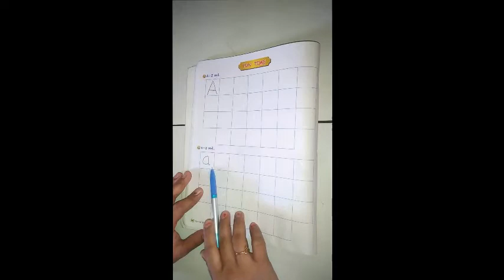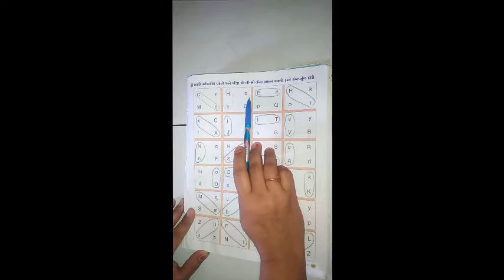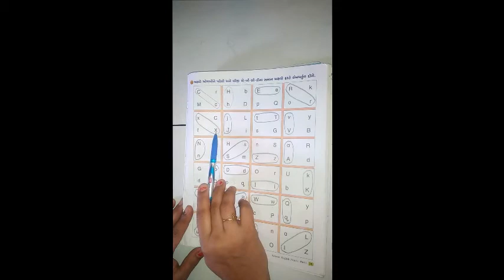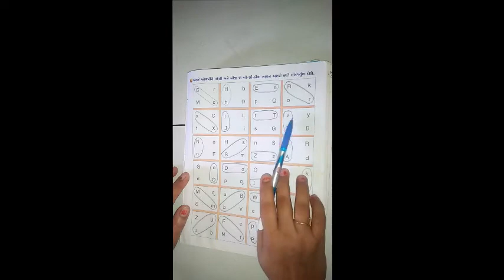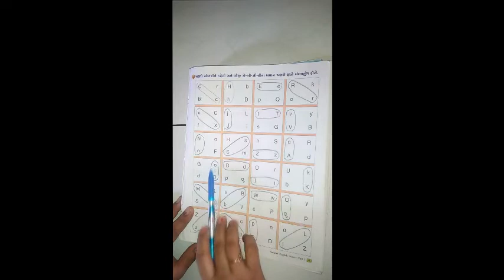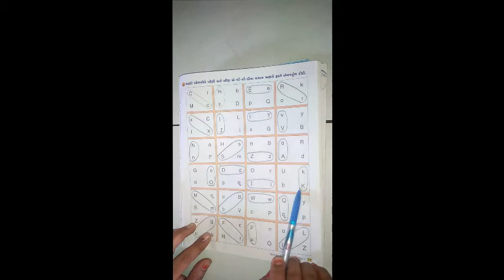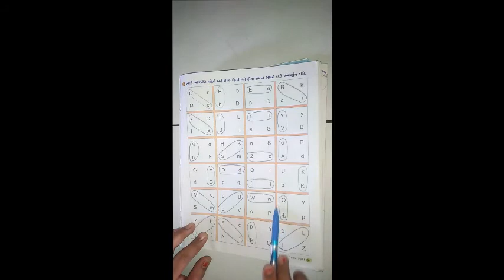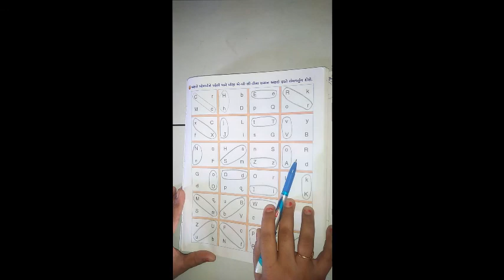ધોરણ ૧ વિષય અંગ્રેજી Fun Time ભાગ ૧